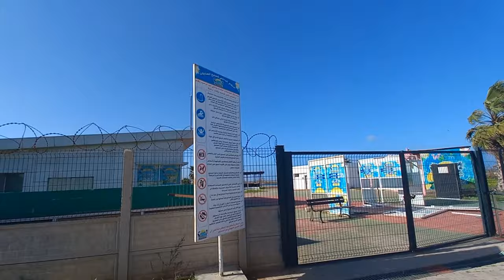تعرفو على هذه المساحات الكبيرة المهيئة للتنزه في منطقة الصابلات SABLET NEW AREA